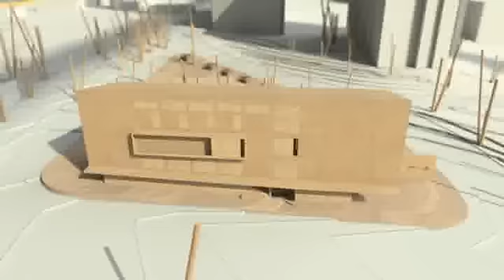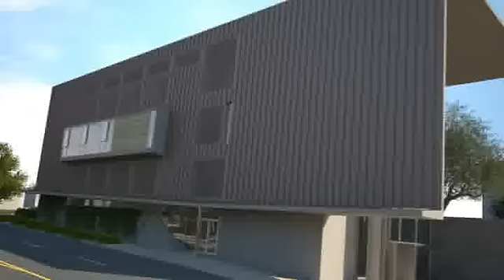New AIA North Carolina Headquarters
Architectural animation of the new AIA NC (American Institute of Architects) headquarters building in Raleigh, North Carolina. Animation created by Bluelime Studio designed by Frank Harmon Architect